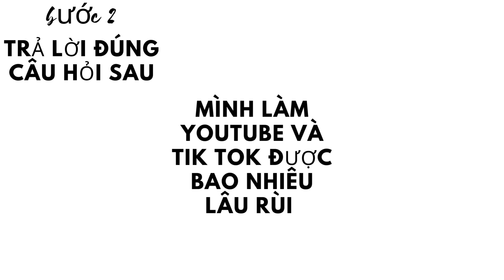mini game nè mọi người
xin lỗi mọi người nha tại mình bận lên mình chưa tạo nhạc cho video này nha